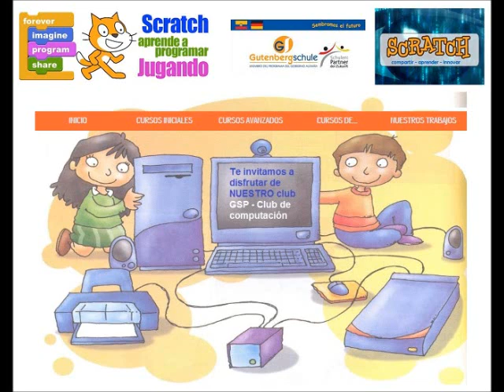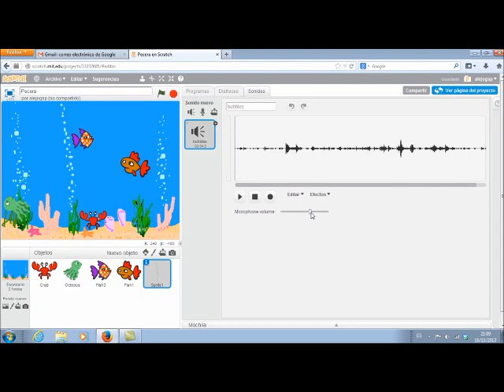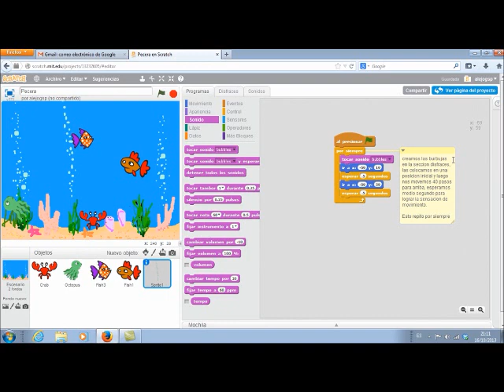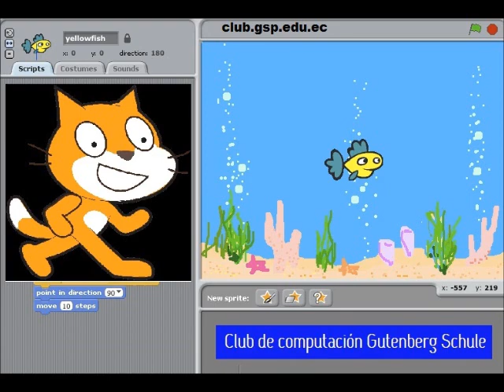programar una pecera con scratch parte quinta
programando una pecera trabajo de movimientos